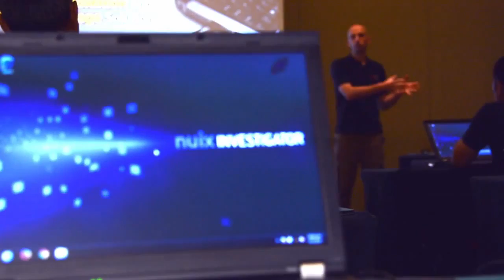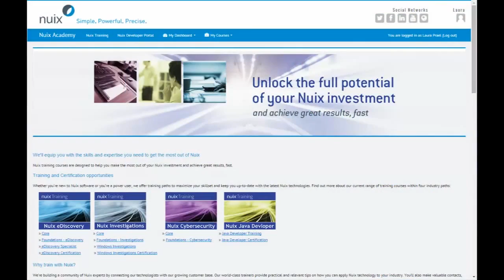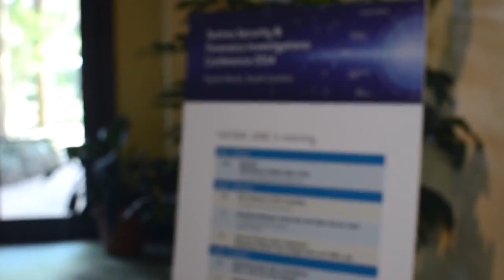Nuixトレーニング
このビデオの情報Nuixトレーニング